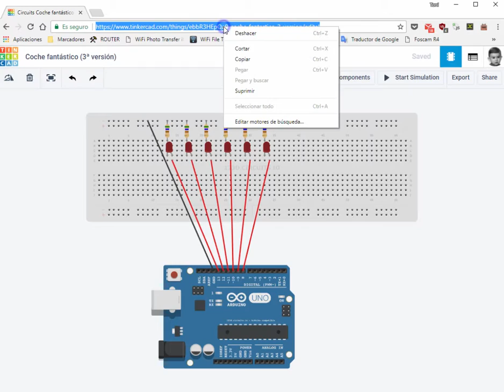Compartir un circuito en Thinkercad.